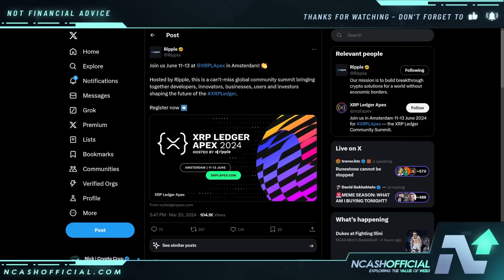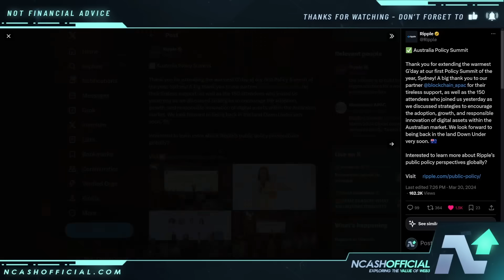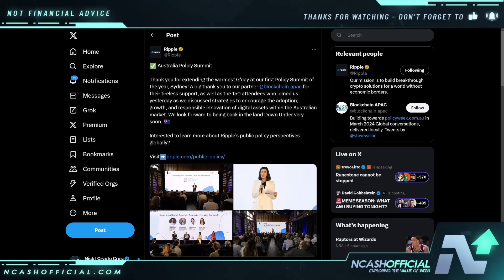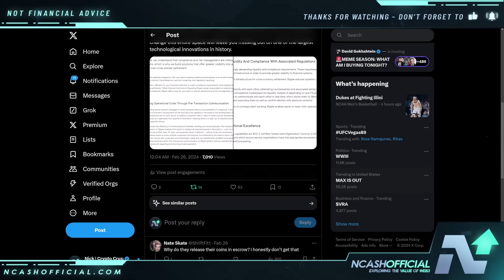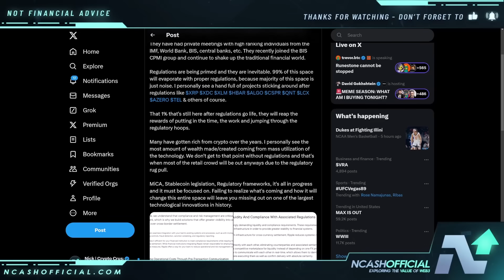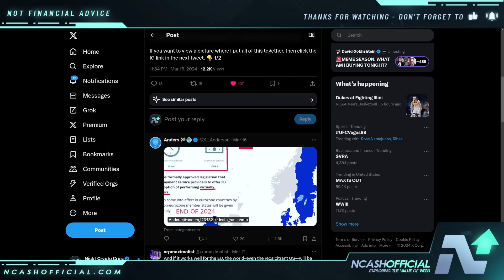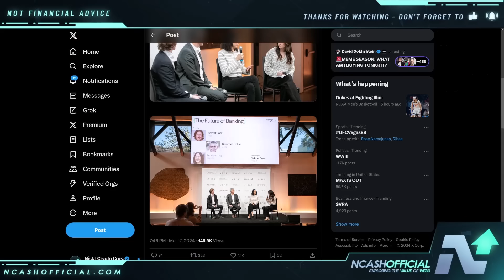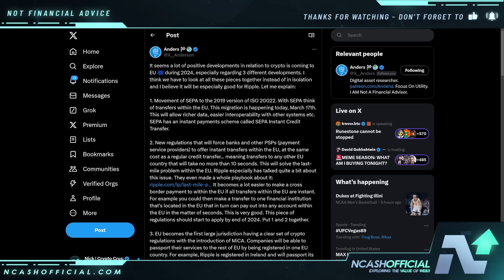RIPPLE XRP | 99% WON'T MAKE IT | EVERYTHING WILL CHANGE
🔒 Secure Your Crypto:
DCENT Wallets